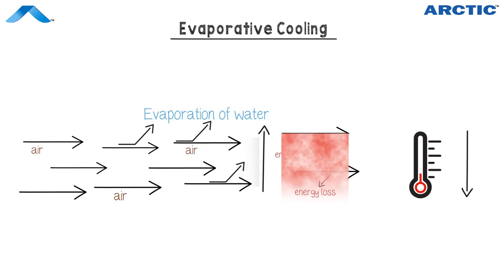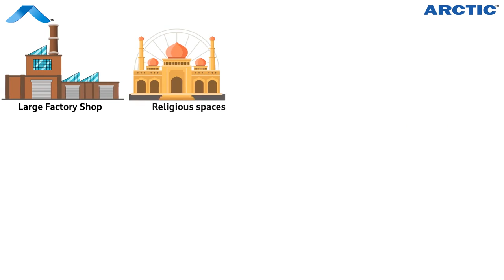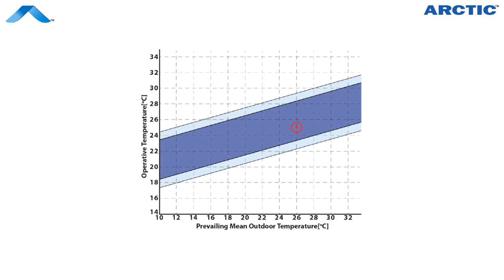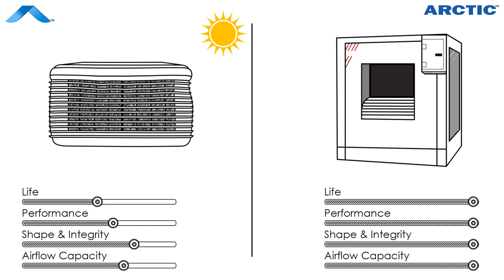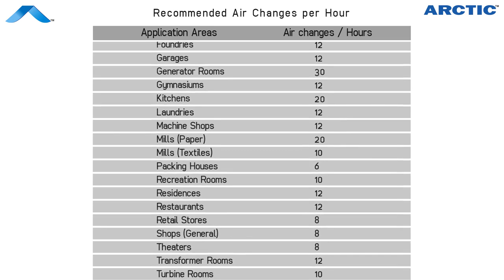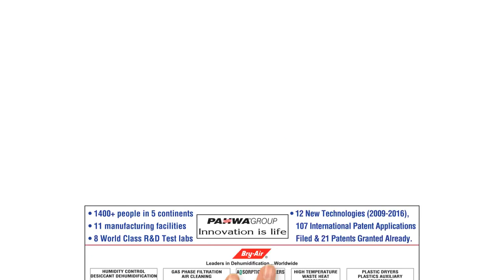Central Industrial & Commercial economical air cooling solution (Marathi Version)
DRI Arctic Coolers also called Evaporative Coolers, Industrial Coolers, Commercial Coolers, Air Washers, Swamp Coolers and Industrial Ventilation Coolers,  offer a completely natural way of delivering refreshing cool air. DRI Arctic range of Evaporative cooling units have been specifically designed for the cooling of industrial and commercial buildings.

They are capable of lowering the fresh air dry bulb temperature by 7-12°C, e.g- the air-off temperature from the evaporative cooler for an outside temperature of 40-43°C can be as low as 28-30°C. They allow cool fresh air to be introduced throughout a building and also the stale hot air to be displaced out through openings like windows. Unlike mechanical air-conditioning which continuously cools re-circulated air, Arctic coolers introduced 100% cool fresh air into the space.

DRI Arctic Coolers use the EcoCool Evaporative Cooling Pads. EcoCool pads are highly efficient, consistent in performance over a very long life, self-supporting, highly absorbent and can be easily cleaned. They allow higher cooling  with lower air volume and are over 80% efficient.

10 Standard Models Available: 6800 CMH (4000 CFM) to 170000 CMH (100000 CFM)

Ideal for :

Commercial Facilities like

Office Complexes

Manufacturing Facilities

Workshops

Commercial Complexes

Restaurants

Residential Buildings

Shopping Malls, Banquets, Marriage Halls

Textile Mills

Gymnasiums... and any other hot spot

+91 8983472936